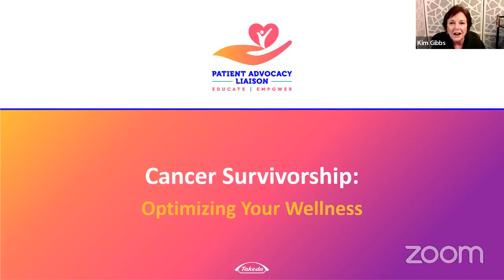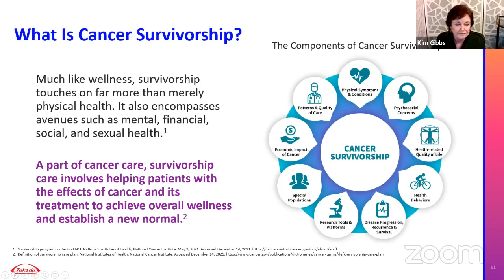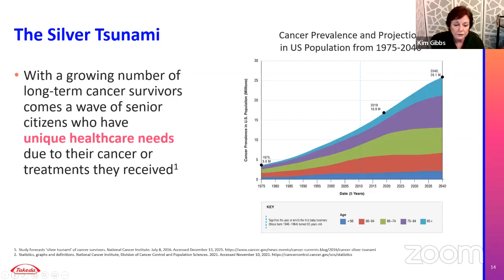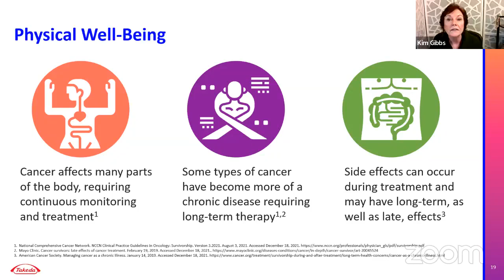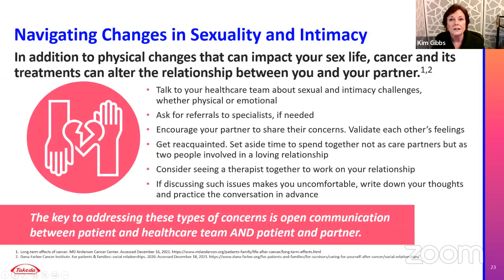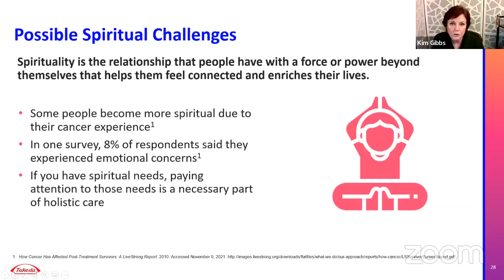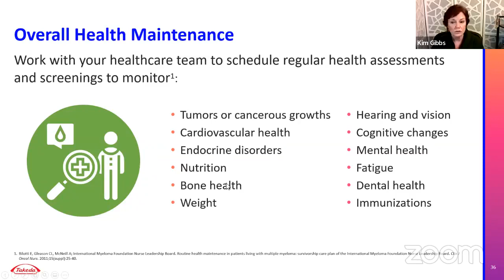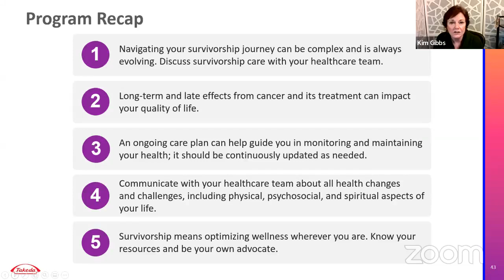Survivorship: Optimizing Your Wellness: Multiple Myeloma